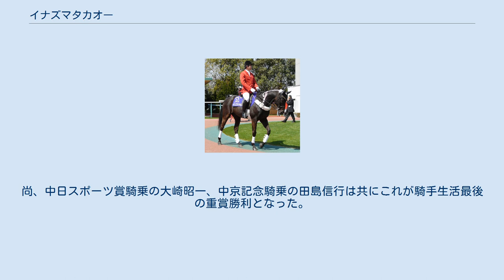イナズマタカオー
イナズマタカオーとは日本の競走馬である。
北九州記念・中京記念など中央競馬の重賞を3勝した。
馬名の由来は冠名「イナズマ」に馬主の名前の一部を足したもの。
 抽選馬で、1993年7月にアイシーグルームの初年度産駒として小倉競馬場でデビュー。
翌8月に自身の初勝利を上げると共に同産駒の初勝利も記録。
 初勝利後はクラシック戦線に参加も青葉賞の敗戦を受け以後は中距離路線に専念。
1994年7月の中日スポーツ賞4歳ステークスを制し重賞初制覇、同時にアイシーグルーム産駒の重賞初勝利となった。
 1995年6月より日迫良一調教師勇退に伴い音無秀孝厩舎に転厩。
同年8月北九州記念を優勝し開業初年度の音無厩舎に重賞勝ちをもたらし、翌1996年中京記念では自身初の逃げ切り勝ちを収め3度目の重賞タイトルを獲得するなど、短中距離戦線の一員として長く活躍をする。
 しかしこの中京記念後に脚部を痛め長期戦線離脱。
復帰後は一度も入着すらできない精彩を欠く内容が続き1998年2月現役引退。
乗馬訓練を受けた後2001年より中京競馬場にて誘導馬として在籍していたが、2009年限りで引退した。
 34戦しながら1番人気に支持されたことは一度も無く、GI競走においては1993年朝日杯、1994年スプリンターズステークス5着が最高成績に終わる。
尚、中日スポーツ賞騎乗の大崎昭一、中京記念騎乗の田島信行は共にこれが騎手生活最後の重賞勝利となった。